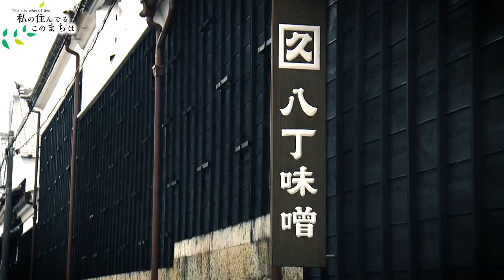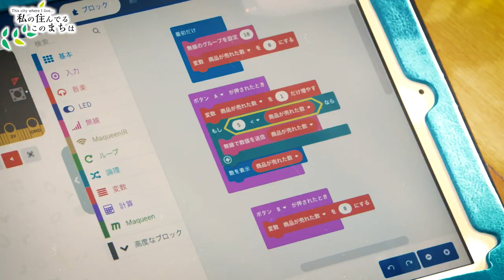岡崎市（公式）/愛知県岡崎市シティプロモーション動画『私の住んでるこのまちは』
愛知県岡崎市シティプロモーション動画　『私の住んでるこのまちは』

愛知県のほぼ中央に位置する岡崎市。
徳川家康公の生誕地、名産の八丁味噌、桜、花火etc
暮らしやすく、楽しいまち岡崎の魅力を伝えるプロモーション動画です。